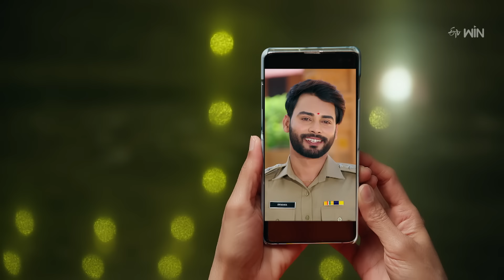Mouna Poratam | 9th January 2024 | Full Episode No 553 | ETV Telugu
Durga hides the truth from Rajashekar and Nakshatra to let them feel they are safe. Durga feels sadden about Dwaraka for suffering without his fault.